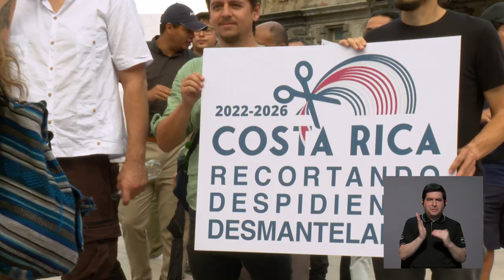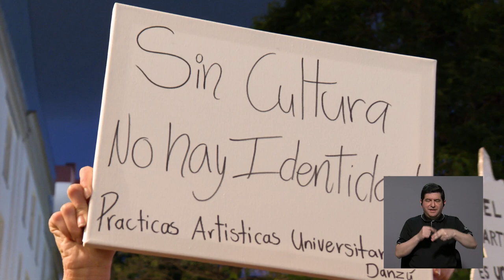Plantón en la Plaza de la Cultura: No al recorte en Cultura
Compartimos parte de lo que se vivió ayer en la Plaza de la Cultura, donde diversos grupos de artistas, personas trabajadoras de la cultura y estudiantes de distintas artes se hicieron presentes para protestar en contra del recorte de cerca de ₡4.000 millones al Ministerio de Cultura y Juventud.